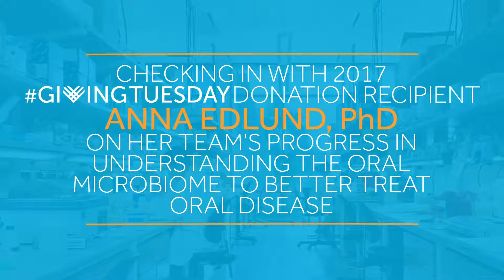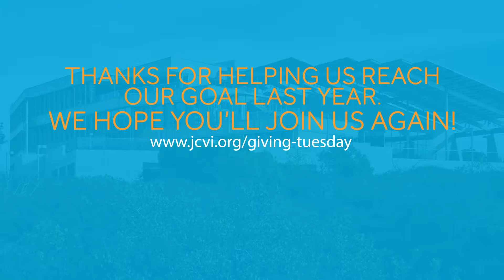Giving Tuesday 2017: Understanding the Oral Microbiome to Better Treat Oral Disease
Checking in with 2017 GivingTuesday donation recipient, Anna Edlund, PhD, on her team's progress in understanding the oral microbiome to better treat oral disease.